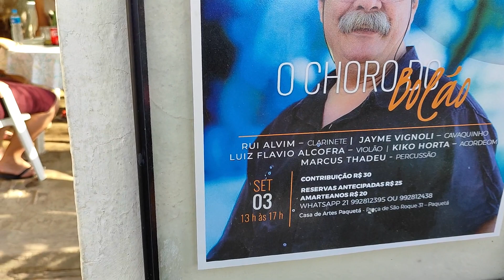Chorinho do Bolão: Casa de Artes Paquetá V - ambiente e reverência aos músicos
Chorinho em Paquetá faz homenagens a dois eternos: Oscar Bolão e Aldir Blanc

Por Washington Luiz de Araújo, jornalista

E setembro entrou bonito com o Chorinho do Bolão na Casa de Artes Paquetá. Homenagem ao nosso grande amigo, baterista, multi-instrumentista Oscar Bolão, que se foi para ficar sempre com a gente, e ao também imenso Aldir Blanc, que completou 77 anos no dia 02 de setembro.

Sim, Bolão e Aldir estão entre nós, sempre completando nossas vidas com arte. Presença neste dia maravilhoso de Mary Sá Freire, companheira de Aldir Blanc, e dos amigos e amigas do Bolão.

Os artistas que nos arrepiaram neste dia, levando alguns, literalmente ao choro no Chorinho do Bolão (não é Maurinho?): Jayme Vignoli (cavaquinho), Kiko Horta (acordeon), Luiz Flavio Alcofra (violão), Marcílio Lopes (bandolim) e Marcus Thadeu (pandeiro). Participações especialíssimas: Eduardo Neves (Flauta), Pedro Amorim (bandolim) e Luis Barcelos (Bandolim).